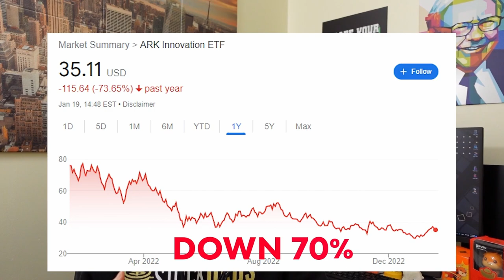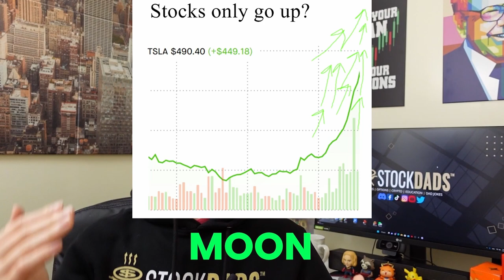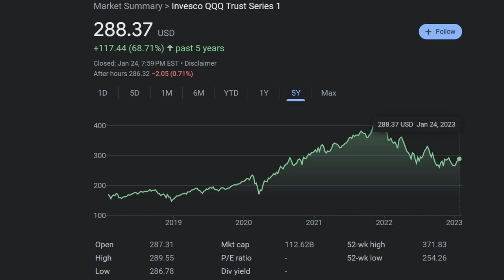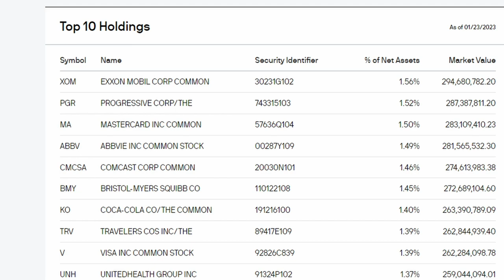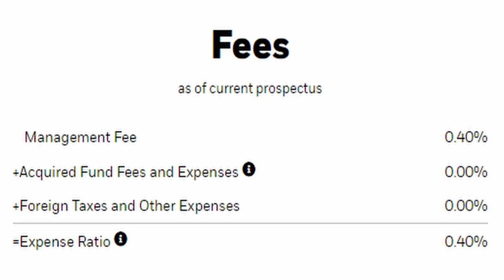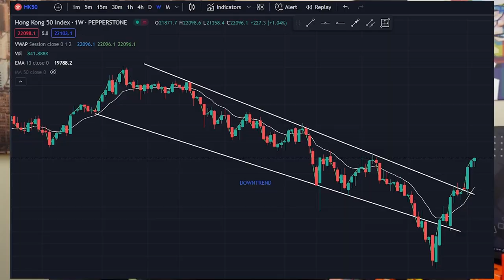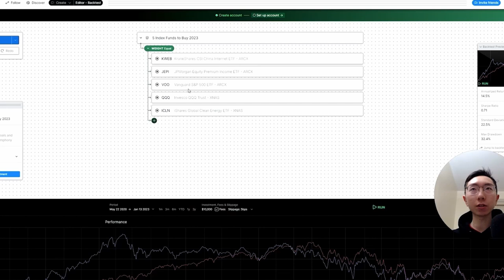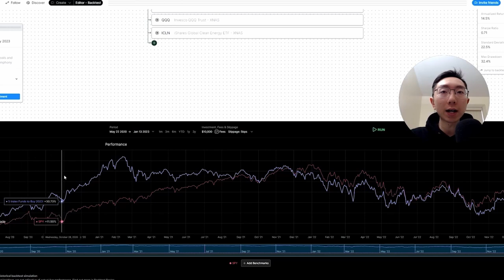Top 5 Index Funds to Buy and Hold in 2023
5 Index Funds for 2023! whether you’re a beginner or an experienced stock market investor, these 5 index funds have incredible long term potential and may fit into your portfolio. I’ll go over what you need to know and why I’m buying.

Using a private Discord server, in just the past 2 years, we have:

- Helped over 2,000 dads learn how to trade while balancing a busy working dad lifestyle
- Over 800 stocks and options alerts that gained 100% or more
- Over 30 analysts, educators, and support staff
- A cumulative win rate of 84% on all alerts since our inception

1. Personal mentor for 1:1 support using the Stock Dads Roadmap™️
2. Real-time alerts for stocks, options, crypto, and sports-betting
3. Exclusive access to Stock Dads Academy™️ and Technical Wizard™️ self-paced learning courses
4. Live trading and educational sessions with our analysts streamed multiple times every week
5. Unrestricted access to licensed financial professionals including a CPA, CFP®️, and more for true personal financial wellness
6. Real-time option flow, darkpool data, AI alerts, and more
7. Access to 350+ books, proprietary tools, and downloadable resources
8. On-demand exclusive Stockopedia™️ analysis reports for both US and Canadian stocks
9. Quarterly $500 DD challenge where members compete for a prize based on stock performance predictions
10. Frequent big-ticket premium giveaways with prizes ranging in value from $500 - $3000

This group was specifically built for dads who trade stocks, options, crypto, and want to bring their trading accounts to the next level.

If that's you, this might be one of the most valuable (literally) groups you’re ever a part of.
Inside, we’ll be sharing with you our advanced strategies, sending out trade ideas, live streaming education and real-time trading, and more.

On top of that, you’ll also have the opportunity to mastermind with other amazing dad traders.

You'll also be able to speak directly to our team of professional analysts who can send you to specific resources that we've created based on what you need help with.

DJ Brown (aka "The Stock Father)
CEO and Founder
Stock Dads™

If you want to learn more, or talk to one of our Customer Experience reps…

During your 15-minute action call - our Customer Experience rep will run a quick diagnostic on your current trading account (if you have one) to see how integrating our Roadmap™️ system and Discord services into your trading can work for you specifically.

More often than not - traders (especially new traders) have "blind spots" that are costing them dollars every month, week, and even day.

So, during this call - our trained Customer Experience reps can usually identify those blind spots early & shine a light on some solutions that you can begin applying fast.

And if we feel like you’re a good candidate to become one of our next success stories - they’ll share what it would look like working with us in our Discord directly - and help you formulate a custom game plan to win big.

Our vision is to create the largest army of dads with 6 & 7-figure trading accounts - that not only make a ton of profit for their families each year...

...but also IMPACT the world and the lives of other dads in a deeply meaningful way.

Again, welcome to Stock Dads™️.

Don't forget to book your free 15-minute action call with our team here:

Interested in Crypto? We have a full Crypto Dads section with education, professional analysts, real-time alerts, live trading and education and more, all about crypto and crypto futures. Check out Crypto Dads here:

VOO, QQQ, JEPI, ICLN, KWEB ETFs / stocks / index funds.